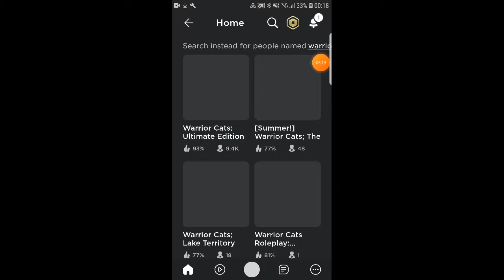death road 2 canada {the boring one?}